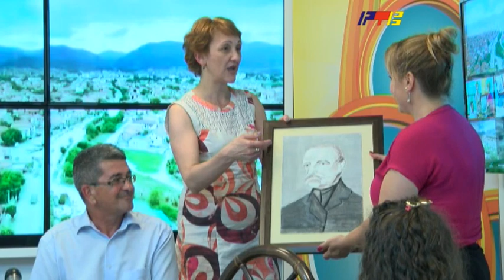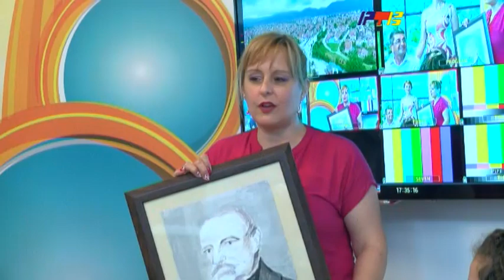Nagradjeni najmladji ucenici OS Jovan Jovanovic Zmaj u Surdulici / RTV Vranje / 01 07 2021